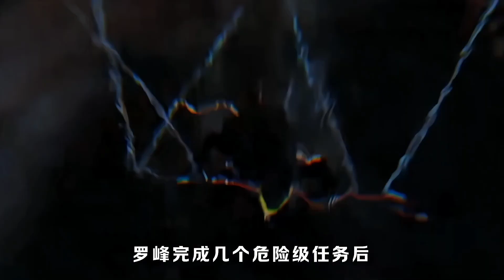吞噬星空：洪闖蕩宇宙，竟然遇到了一位心愛的女子